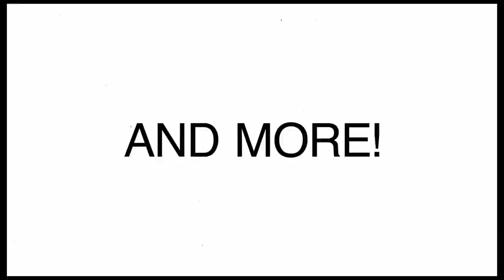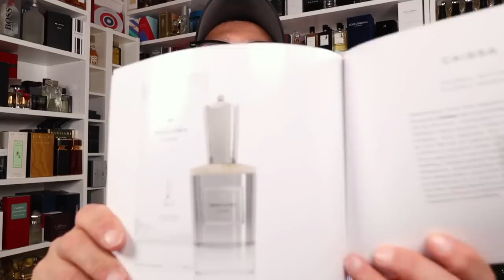MIND GAMES FRAGRANCES First Impressions | New Luxury Niche House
My thoughts and First Impressions on new Luxury Fragrance House, Mind Games. After watching my video, what do you think of this house? Which Fragrance sounds the best to you? For me it's all about CHECKMATE. The best in the collection and can't wait to get a full bottle of this Tobacco, Boozy goodness. There were a few more that stood out but I'd go right to Checkmate. Overall a great collection. Let me know what you think of these Fragrances after watching my video. Are you curious to sample them? :)

00:00 INTRO
06:42 Grand Master: Rose Absolute & Coffee
07:54 Gardez: Black Leather & Orris
09:01 Scholar’s Mate: Woody Aromatic Floral
09:44 Double Attack: Citrus Woody Edible
10:24 J’adoube: Pomegranate & Suede
11:33 Checkmate: Tabac, Bourbon & Santal
12:53 Caïssa: Floral White & Floral Woody
13:51 As-suli’s Diamond: Woody Aromatic Incense
14:15 Blockade: Woody Leathery Fruity
-5:04 Castling: Woody Floral Fruity

The Mind Games Fragrances Discovery Set was sent to me for this video. The views and opinions on the Fragrances I discussed today are all my own. If you're curious to try the Mind Games Fragrances please buy or obtain samples prior to purchasing a full bottle. Fragrances I like you might not like and vice versa, so I cannot guarantee you will react to the Fragrances I discuss on my channel as I have.